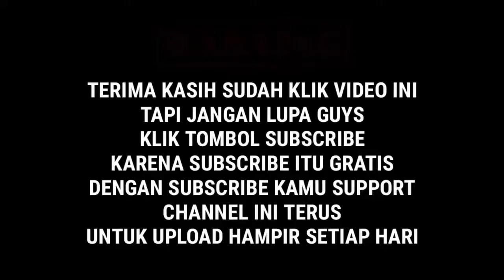JAJANAN SEMUA KALANGAN TUA MUDA DOYAN!!!!!(jalan mesjid anur)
jajananmantap#baridinvlog#jualanesdoger#bikinesdoger#esdogercipuy#belajarbikinesdoger#